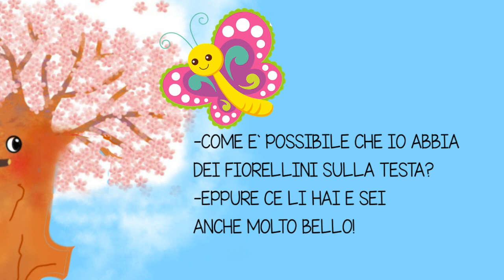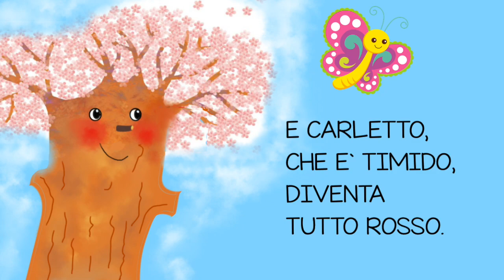CARLETTO, E`PRIMAVERA!- racconto-speciale primavera-con testo in descrizione-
bambini altra storiella da leggere e disegnare-
di M. Bertarini
TESTO
CARLETTO, E` PRIMAVERA!

OGGI E` UNA BELLA GIORNATA DI PRIMAVERA.
IL GIOVANE ALBERO CARLETTO, PERO`, E` AGITATO.
LUI NON HA ANCORA CAPITO CHE CAMBIA ASPETTO
A OGNI STAGIORNE!
-AAAH CHE SOLLETICO! NON CE LA FACCIO PIU`!
IN QUEL MOMENTO PASSA DI LI` LA FARFALLA LALLA:
-CIAO, CARLETTO!. CHE COS’ HAI DA LAMENTARTI?
-OH LALLA, MI DARESTI UNA GRATTATINA?
-MA NON VORREI ROVINARE I BEI FIORELLINI CHE HAI SULLA TESTA.
-COME E` POSSIBILE CHE IO ABBIA DEI FIORELLINI SULLA TESTA?
-EPPURE CE LI HAI E SEI ANCHE MOLTO BELLO!
LALLA GLI DA` UN BACINO, POI SE NE VA E CARLETTO, CHE E` TIMIDO, DIVENTA TUTTO ROSSO.